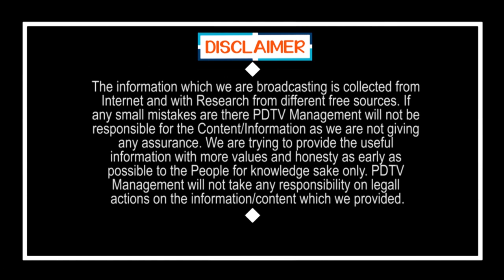Public Talk On Ys Jagan Ruling | Chandrababu | మధ్యతరగతి వాళ్లకు కొద్దిగా భారంగా ఉంది | PDTV News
మధ్యతరగతి వాళ్లకు కొద్దిగా భారంగా ఉంది